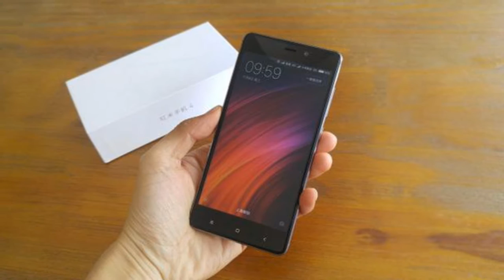Xiaomi Redmi 4 Prime Specifications || Best budget phone!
Welcome to "IFT Master Info".

We are with the another video of Xiaomi Redmi 4 Prime  Specifications. Xiaomi company is trending in indian market. This phone has good features hit the market. After the BIG it phones ( note 3, 3s prime etc.) now Xiaomi back with the another brand new phone is on the way to launch in india.

Some of my new Video's Check-It-Out:-

You can always share your Opinion in comments below :) Have Fun.